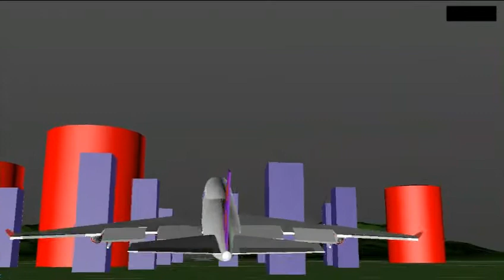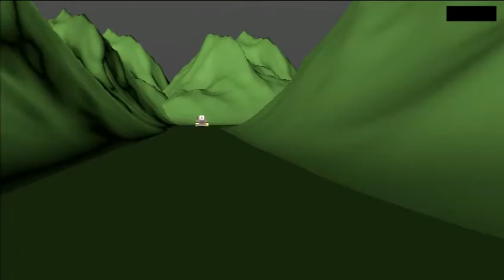Cream [EVERYDREAM] (VARIOUS)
Create Buffer image : View alter-effect

VVFF MUSIC. FeaTz

ALL THE VIDEOS THREAD OFF
Not Every video was no longer used